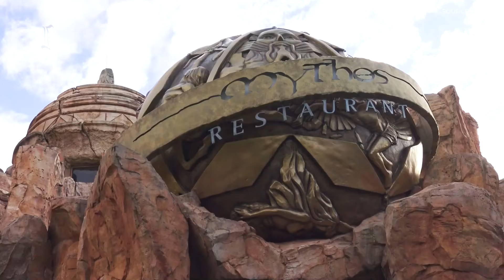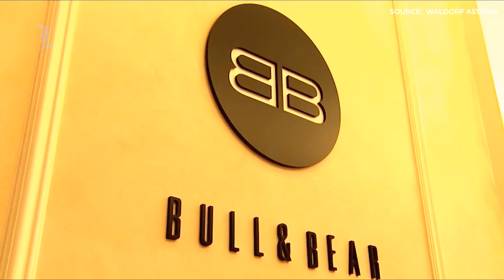Top 5 Best Restaurants Orlando | Where To Eat In Orlando Florida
Welcome to Details in Luxury and in this video we are going to show you which are the best places to eat in Orlando , Florida. Orlando is one of the most visited cities in the US, and has a lot of visitors from around the world , so we decided to make this video to show you guys some of the best places to eat in Orlando Florida ; this are just some of the best restaurants in Orlando.